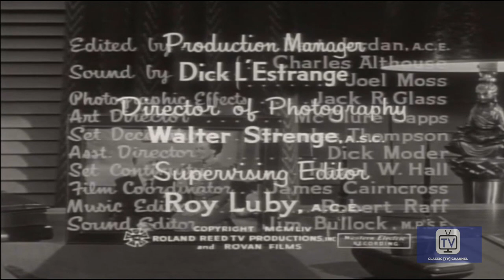My Little Margie | Season 1 | Episode 2 | Radioactive Margie | Gale Storm | Charles Farrell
Watch My Little Margie Season 1 Episode 2 Radioactive Margie on Classic Comedy Channel

Margie writes a fake letter saying there is uranium on some property Freddie has inherited so Vern will give him a job. Vern finds out what she did and turns the tables by making Margie think their is uranium behind their apartment building.

Creator: Frank Fox
Stars: Gale Storm, Charles Farrell, Clarence Kolb